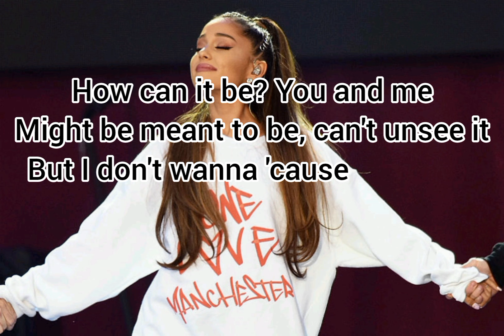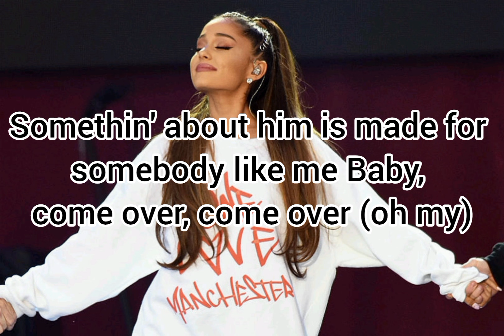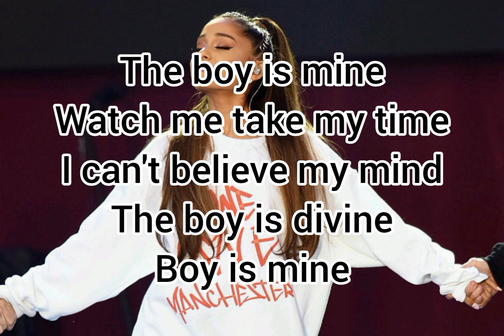Ariana Grande – The boy is mine (Lyrics)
"🎶 Welcome to Busshead Lyrics!

Dive into the world of music with our lyric videos.

🎧Watch Ariana Grande – The boy is mine (Lyrics)

How can it be? You and me
Might be meant to be, can't unsee it
But I don't wanna 'cause no scene
I'm usually so unproblematic
So independent
Tell me why
'Cause the boy is mine, mine
Somethin' about him is made for somebody like me
Baby, come over, come over (oh my)
And God knows I'm tryin', but there's just no use in denying
I can't wait to try him
Le-let's get intertwined
The stars, they aligned
The boy is mine
Watch me take my time
I can't believe my mind
The boy is divine
Boy is mine
Please know this ain't what I planned for
Probably wouldn't bet a dime or my life on
There's gotta be a reason why
My girls, they always come through in a sticky situation
Say, "It's fine" (it's fine)
Le-let's get intertwined
Boy is
And I know it's simply meant to be
And I, I take full accountability for all these years
Promise you I'm not usually
Like this, shit, it's like news to me, to me
But I can't ignore my heart, boy (the boy is mine)
I can't wait to try him (oh)
Le-let's get intertwined
Boy is mine

 Discover the perfect blend of words and melody as we bring your favorite songs to life.

do you have a song you want the lyrics to?

this video serves as an educational guide to learning the lyrics

Let's celebrate the beauty of lyrics together!